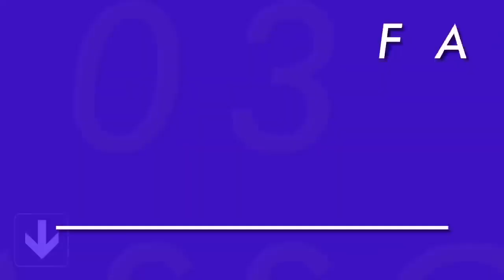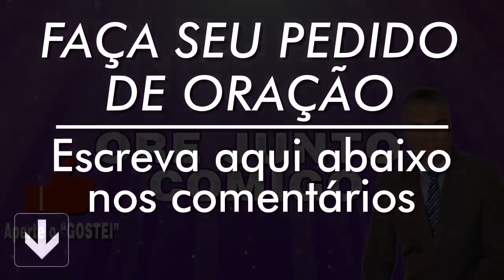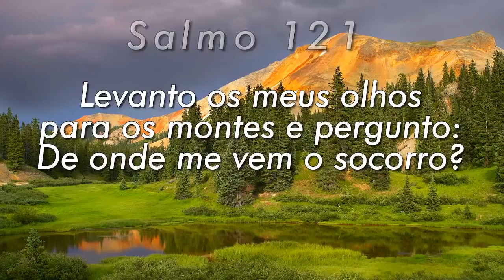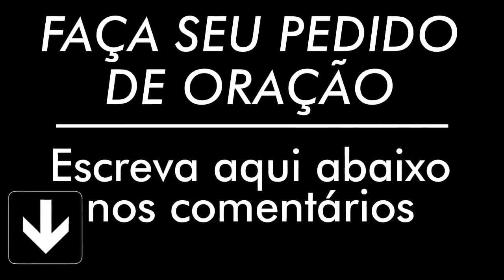PODEROSA ORAÇÃO DO SALMO 91 PARA QUEBRAR AMARRAS